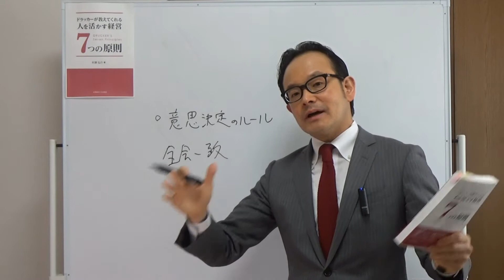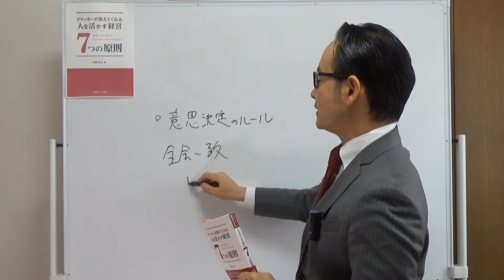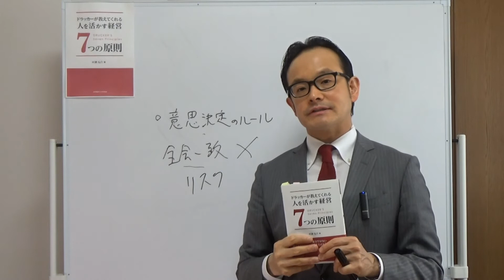ドラッカーの説く会議での効果的な意思決定のルールとは？【ドラッカー・セミナー・研修】